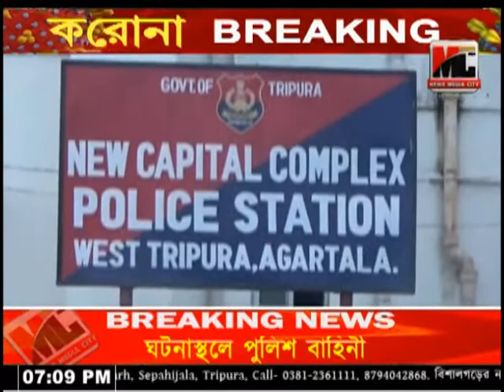চিকিৎসকের গাফিলতিতে শিশু মৃত্যুর ঘটনায় থানায় মামলা শিশুর পিতার।